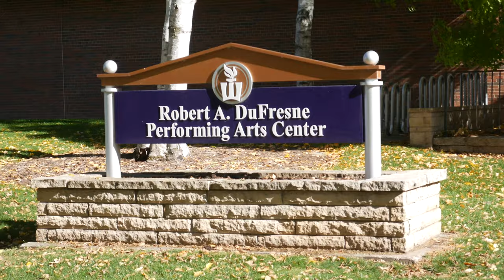Jacob & Duncan Rought Cut Progress FILM 490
FILM 490 Rough Cut Progress for 2020 One Week on Campus

-Jacob & Duncan